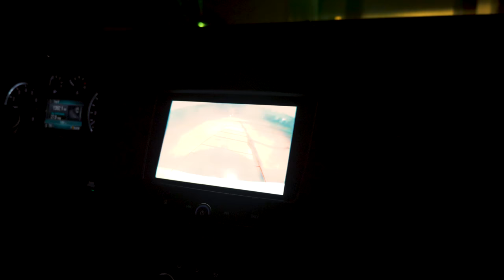Audrey In The Woods - 5 March 2018 - Deadlance Steamvlog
Audrey and I had an epic date night. Audrey got some sweet photos taken in the woods and then we went to see Red Sparrow, the new Jennifer Lawrence movie.